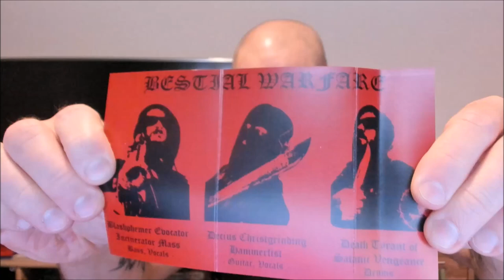Bestial Warfare - Genocide [BLACK DEATH METAL REVIEW]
Bestial Warfare offer war metal from Germany! Absolutely nothing original here.